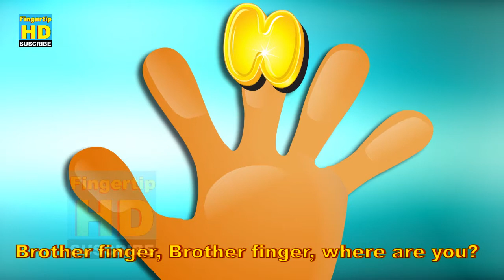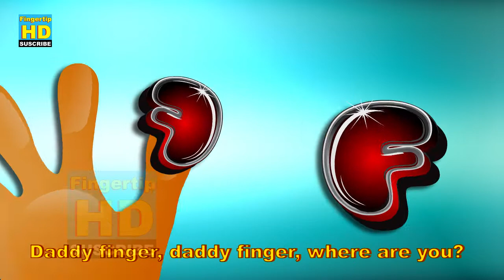Finger Family Nursery Rhymes|| Alphabet ( fghij) cartoons Finger Family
Finger Family  Nursery Rhymes||  Alphabet ( fghij) cartoons Finger Family  Video 2